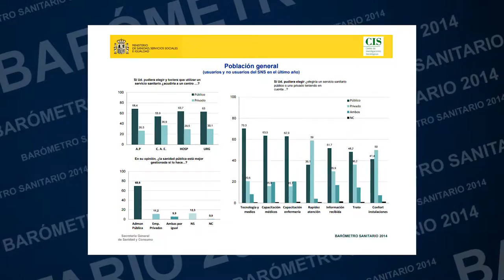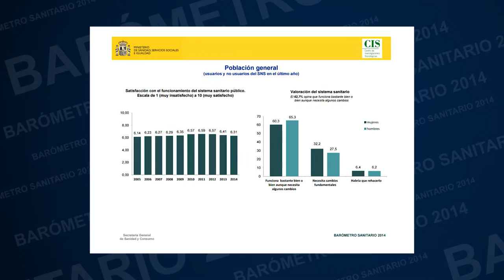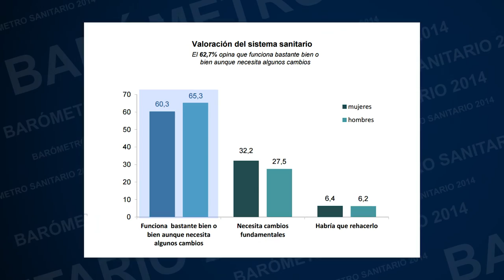Barómetro Sanitario 2014 | Cecova TV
El trabajo de Enfermería es uno de los puntos mejor valorados en el Barómetro Sanitario de 2014. La encuesta realizada por el Ministerio de Sanidad  concluye que, cuando se habla de hospitales,  el equipamiento y medios tecnológicos que ofrecen es lo más destacado, seguido de los cuidados y atención del personal de Enfermería y la atención del personal médico, en tercer lugar.